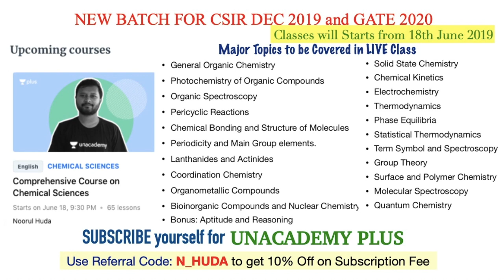GATE 2020: All You Need to Know [Important Dates, Eligibility, Strategy]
In this video I've discussed all details about the upcoming GATE 2020 Exam, Video also contains some of my personal opinion.